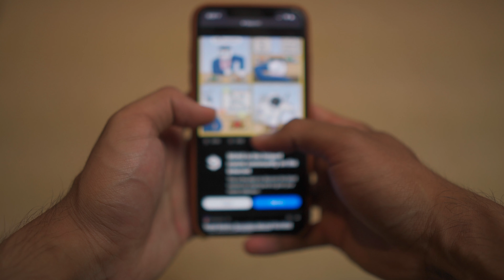Why you're constantly comparing yourself to others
A video about how to stop comparing yourself with others and dealing with feelings of impatience.

Apologies with the error with the vocal audio - something messed up and makes me sound like a robot.

⏰ Timecodes
0:00 - Do you feel like this?
0:39 - Imagine your goals as a stack of dominos
1:14 - How to deal with feeling impatient
1:50 - How to trick the Reticular Activation System
2:34 - Switch your attention to what you have in life and how far you've come
3:42 - What would someone who is hugely successful spend today doing
4:44 - Be like a race horse with blinders
5:00 - Focus on what is your domino to knock down today and you'll slowly forget to focus on others